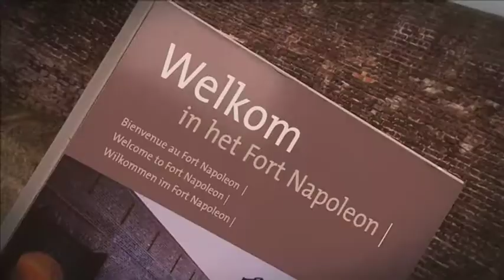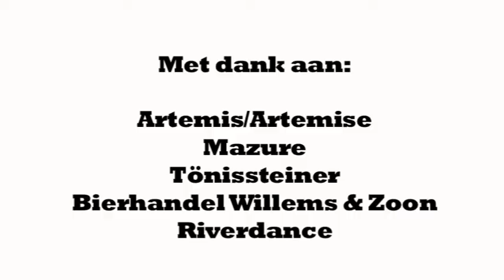Den Toog: Aflevering 2: Herman De Croo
In de tweede aflevering van 'Den Toog' ontvangt Roos Van Acker, in de koningin der badsteden Oostende, politicus Herman De Croo. Hoop, geloof en liefde worden besproken.